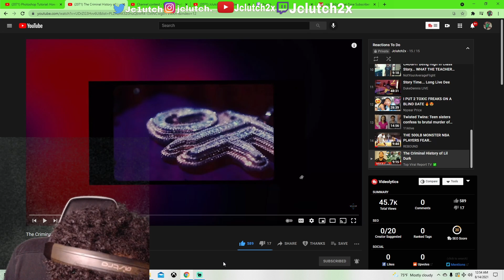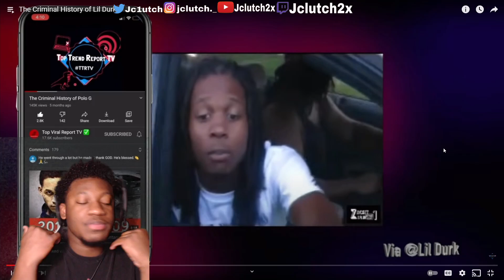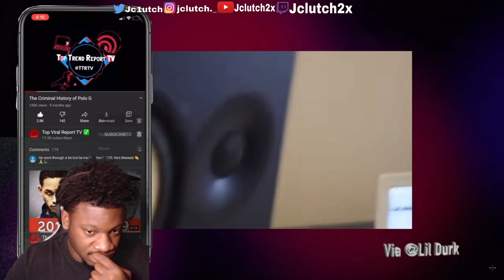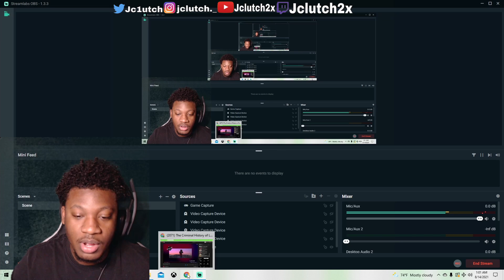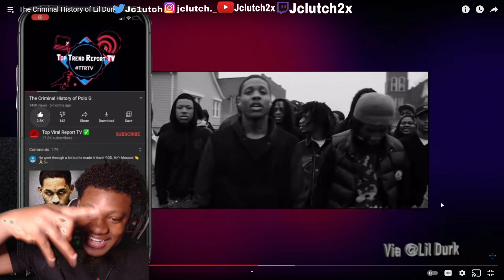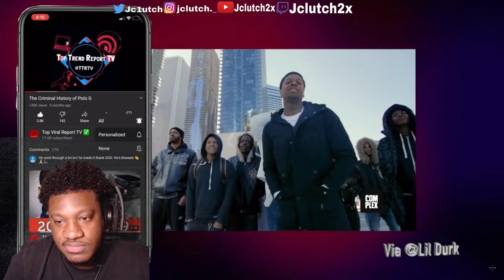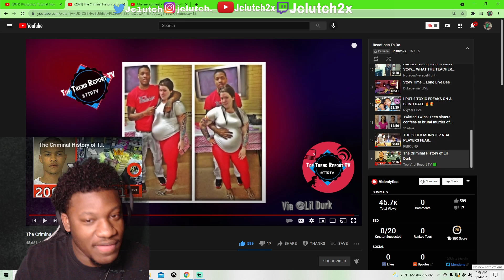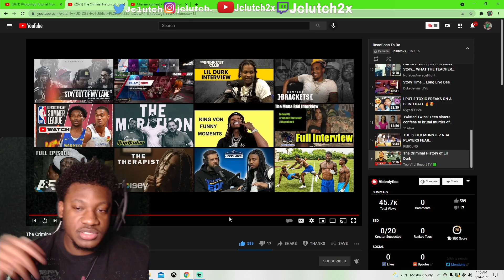Jclutch Reacts The Criminal History of Lil Durk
Gamer tag: Jclutch2xYT

Best Jumpshot,
Best Dribble Moves,
nba2k21 Best Builds,
nba2k21 MyCareer,
Best Point Guard Build,
Best Face Creation,
Offensive Threat,
Best Center Build,
Best Shooting Badges,
Best Playmaking Badges,
nba2k21 best Jumpshot,
Stretch Big,
nba2k1 Trash talker,
next gen 2k21,
next gen gameplay,

nba 2k21 best playmaker build,

During NBA 2K21 I made videos on:
- 99 OVERALL ONE DAY NBA 2K21

In NBA 2K21 I plan on making videos on:

The Criminal History of Lil Durk
Lil Durk gay